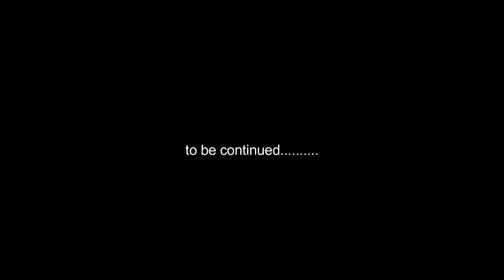Yard Sale 2021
A story about two best friends who are always competing with each other. With their annual yard sale competition coming up, its about to crazy. See who wins the battle and takes it too far. This episode is just the beginning.